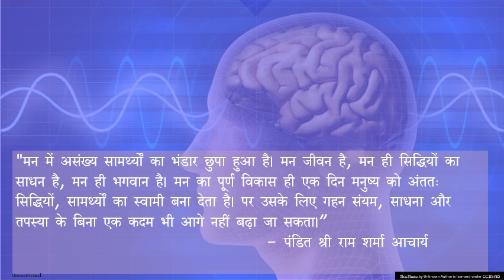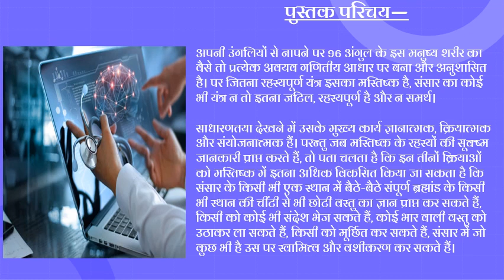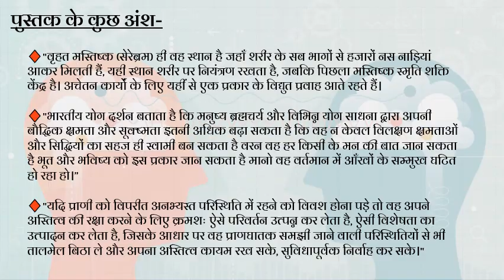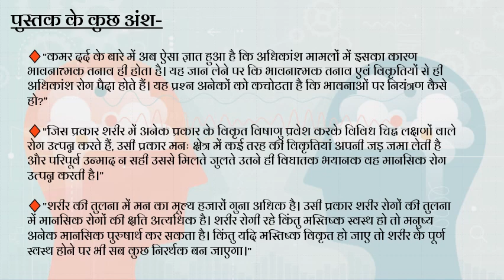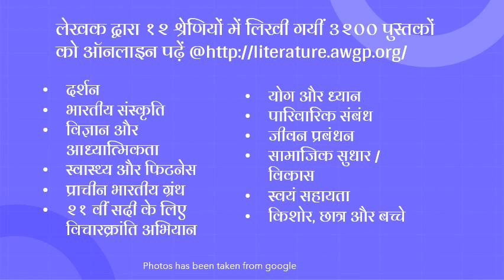पुस्तक परिचय: मानवी क्षमता असीम अप्रत्यासित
"मन में असंख्य सामर्थ्यों का भंडार छुपा हुआ है। मन जीवन है, मन ही सिद्धियों का साधन है, मन ही भगवान है। मन का पूर्ण विकास ही एक दिन मनुष्य को अंततः सिद्धियों, सामर्थ्यों का स्वामी बना देता है। पर उसके लिए गहन संयम, साधना और तपस्या के बिना एक कदम भी आगे नहीं बढ़ा जा सकता।"- पंडित श्री राम शर्मा आचार्य

पुस्तक का नाम- मानवी क्षमता असीम अप्रत्याशित

सोशल मीडिया प्रकाशन तिथि –30 जनवरी 2022

पुस्तक कोड- H_AV_15

पुस्तक परिचय—

अपनी उंगलियों से नापने पर 96 अंगुल के इस मनुष्य शरीर का वैसे तो प्रत्येक अवयव गणितीय आधार पर बना और अनुशासित है। पर जितना रहस्यपूर्ण यंत्र इसका मस्तिष्क है, संसार का कोई भी यंत्र न तो इतना जटिल, रहस्यपूर्ण है और न समर्थ।

साधारणतया देखने में उसके मुख्य कार्य ज्ञानात्मक, क्रियात्मक और संयोजनात्मक हैं। परन्तु जब मस्तिष्क के रहस्यों की सूक्ष्म जानकारी प्राप्त करते हैं, तो पता चलता है कि इन तीनों क्रियाओं को मस्तिष्क में इतना अधिक विकसित किया जा सकता है कि संसार के किसी भी एक स्थान में बैठे-बैठे संपूर्ण ब्रह्मांड के किसी भी स्थान की चींटी से भी छोटी वस्तु का ज्ञान प्राप्त कर सकते हैं, किसी को कोई भी संदेश भेज सकते हैं, कोई भार वाली वस्तु को उठाकर ला सकते हैं, किसी को मूर्छित कर सकते हैं, संसार में जो कुछ भी है उस पर स्वामित्व और वशीकरण कर सकते हैं।
अष्ट सिद्धियाँ और नव निधियाँ वस्तुतः मस्तिष्क के ही चमत्कार हैं, जिन्हें मानसिक एकाग्रता और ध्यान द्वारा भारतीय योगियों ने प्राप्त किया था।

आपके समक्ष प्रस्तुत है एक लघु पुस्तक जिसमें मानवीय मस्तिष्क की क्षमता, शक्ति और सामर्थ्य के बारे में विस्तारपूर्वक जानकारी दी गई है।

♦️"वृहत मस्तिष्क (सेरेब्रम) ही वह स्थान है जहाँ शरीर के सब भागों से हजारों नस नाड़ियां आकर मिलती हैं, यही स्थान शरीर पर नियंत्रण रखता है, जबकि पिछला मस्तिष्क स्मृति शक्ति केंद्र है। अचेतन कार्यों के लिए यहीं से एक प्रकार के विद्युत प्रवाह आते रहते हैं।"

♦️"भारतीय योग दर्शन बताता है कि मनुष्य ब्रह्मचर्य और विभिन्न योग साधना द्वारा अपनी बौद्धिक क्षमता और सूक्ष्मता इतनी अधिक बढ़ा सकता है कि वह न केवल विलक्षण क्षमताओं और सिद्धियों का सहज ही स्वामी बन सकता है वरन वह हर किसी के मन की बात जान सकता है भूत और भविष्य को इस प्रकार जान सकता है मानो वह वर्तमान में आँखों के सम्मुख घटित हो रहा हो।"

♦️"यदि प्राणी को विपरीत अनभ्यस्त परिस्थिति में रहने को विवश होना पड़े तो वह अपने अस्तित्व की रक्षा करने के लिए क्रमशः ऐसे परिवर्तन उत्पन्न कर लेता है, ऐसी विशेषता का उत्पादन कर लेता है, जिसके आधार पर वह प्राणघातक समझी जाने वाली परिस्थितियों से भी तालमेल बिठा ले और अपना अस्तित्व कायम रख सके, सुविधापूर्वक निर्वाह कर सके।"

♦️"कमर दर्द के बारे में अब ऐसा ज्ञात हुआ है कि अधिकांश मामलों में इसका कारण भावनात्मक तनाव ही होता है। यह जान लेने पर कि भावनात्मक तनाव एवं विकृतियों से ही अधिकांश रोग पैदा होते हैं। यह प्रश्न अनेकों को कचोटता है कि भावनाओं पर नियंत्रण कैसे हो?"

♦️"जिस प्रकार शरीर में अनेक प्रकार के विकृत विषाणु प्रवेश करके विविध चिह्न लक्षणों वाले रोग उत्पन्न करते हैं, उसी प्रकार मनः क्षेत्र में कई तरह की विकृतियां अपनी जड़ जमा लेती है और परिपूर्व उन्माद न सही उससे मिलते जुलते उतने ही विघातक भयानक वह मानसिक रोग उत्पन्न करती है।"

♦️"शरीर की तुलना में मन का मूल्य हजारों गुना अधिक है। उसी प्रकार शरीर रोगों की तुलना में मानसिक रोगों की क्षति अत्यधिक है। शरीर रोगी रहे किंतु मस्तिष्क स्वस्थ हो तो मनुष्य अनेक मानसिक पुरुषार्थ कर सकता है। किंतु यदि मस्तिष्क विकृत हो जाए तो शरीर के पूर्ण स्वस्थ होने पर भी सब कुछ निरर्थक बन जाएगा।"

🔰जीवन विद्युत का उद्गम स्रोत
🔰जितना समझते हैं उससे अधिक समझें
🔰मानवी सामर्थ्य और प्रकृति से भी वृहत्तर शक्ति
🔰अद्भुत चमत्कारी संकल्प शक्ति
🔰पहले मन को संस्कारित कीजिए
🔰मानसिक विक्षोभ से यों न  टूटे जाइए
🔰शरीर ही नहीं मन को भी स्वस्थ रखिए

लेखक के बारे में –
(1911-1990) भारतीय स्वतंत्रता संग्राम सेनानी, समाज सुधारक, महान गायत्री साधक, युग निर्माण योजना के सूत्रधार, युग ऋषि और वैज्ञानिक अध्यात्मवाद के प्रणेता होने के साथ-साथ विशिष्ट साहित्य सर्जक रहे। उन्होंने 3200 से अधिक पुस्तकों का लेखन किया है ।